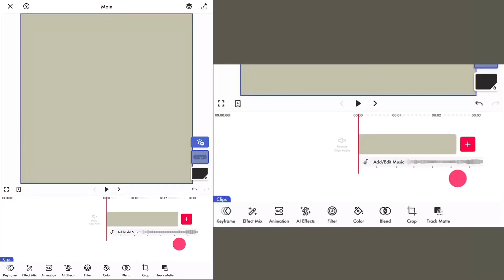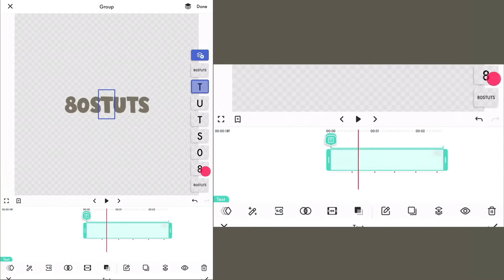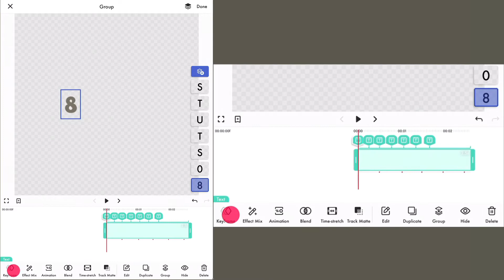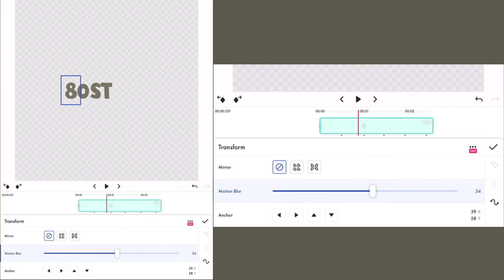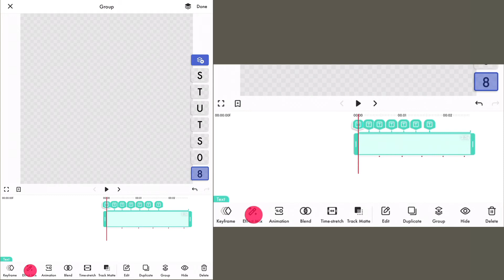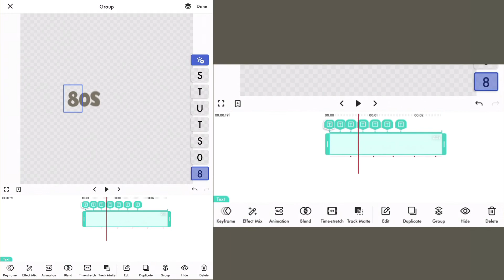Text animation tutorial on funimate! (With QR code)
Advanced text animation effect for funimate tutorial with QR code